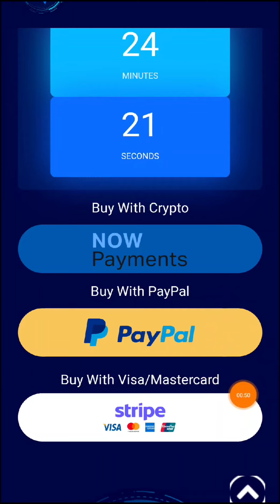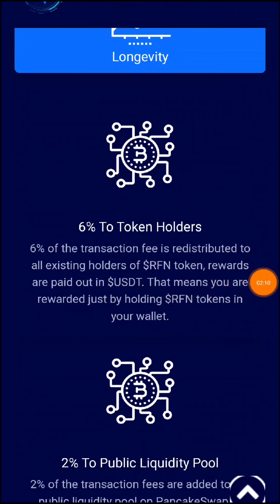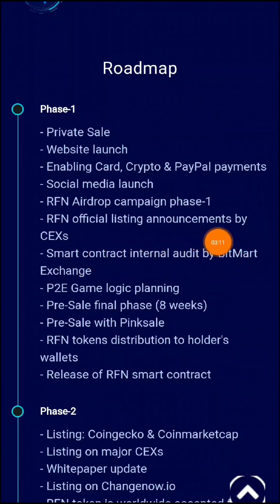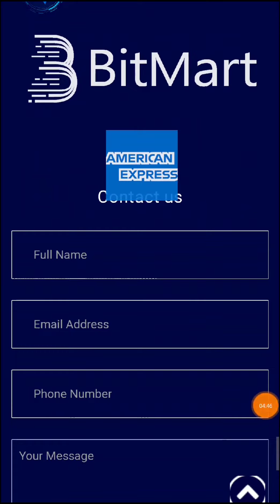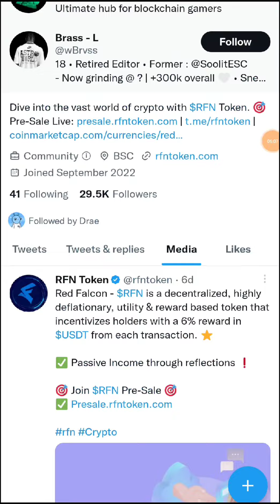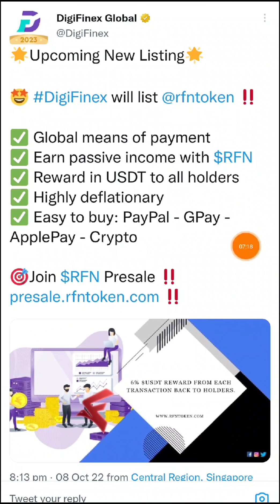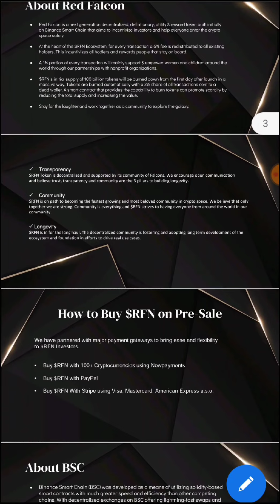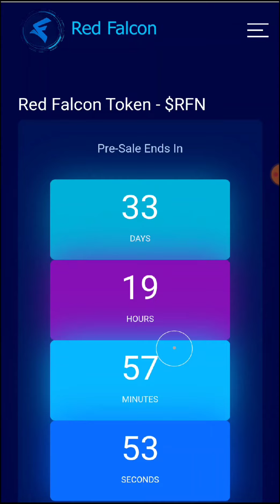$RFN decentralized,highly deflationary,utility&reward based token|6%daily reward to holders in USDT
🚨 $RFN Pre-Sale Live 🚨

earnmoney earningapp2023 makemoneyonline and more
💻Business and promotional mail
Official discord cryptoworld #0759

$RFN is a decentralized, highly deflationary, utility & reward based token that incentivizes holders with a 6% fee as reward in $USDT from each transaction.
$RFN is supported by its community of Falcons. We encourage open communication and believe trust, transparency and community are the 3 pillars to building longevity.

Change: + 187.4%
Initial Price: 0.00003

Buy at least 10$ RFN tokens Get 10% Bounce. 💰💰💰

✅ Community, transparency, security & longevity
✅ Global means of payment
✅ 6% daily rewards to holders in $USDT
✅ Highly deflationary: 2% automatic burns from each trade
✅ Helps women & children in need through our partnerships with NGOs and charitable organizations.
✅ Referral program: refer a friend to buy $RFN and earn bonus.

BUY 10 USD WILL GET 10 USD BONUS.